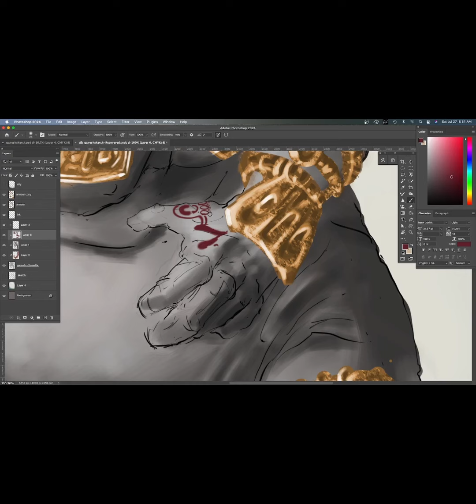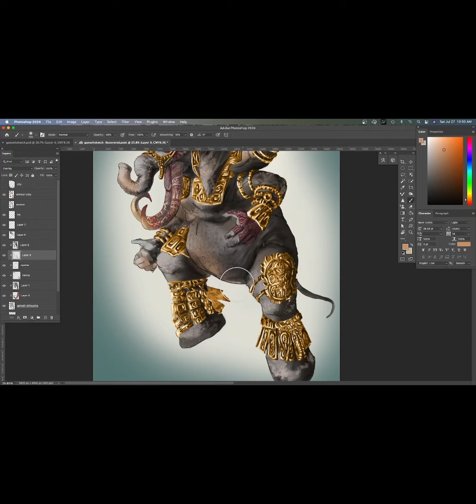Ganesh Part 4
Time Lapse video part 4of Ganesh painting Study